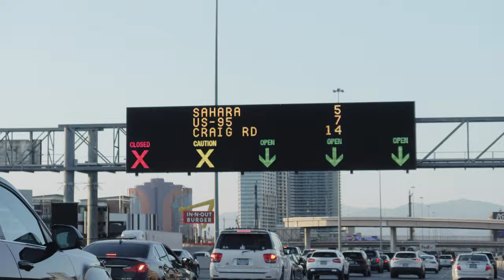Capturing the Essence of America A Filmmaker's Epic Road Trip from Los Angeles to Las Vegas, Unveili